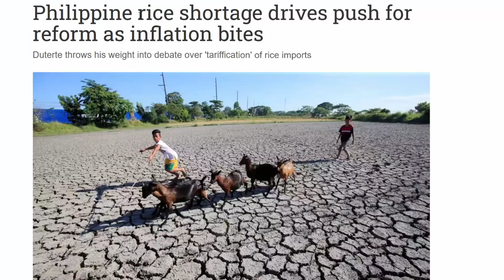COMMON PROBLEMS OF FILIPINO FARMERS IN THE PHILIPPINES 2022 | Earth on Core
Philippines is a fertile agricultural land. Yet have you ever asked yourself on why do Philippines needs to import thousands of metric tons of agricultural products from its neighboring countries?

With products like rice, coconuts, and sugar dominating the production of crops and exports, agriculture plays a significant role in the Philippine economy. According to the World Bank, 23% of Filipino workers are employed there as of 2021. However, small farmers have suffered greatly as a result of the government's protracted disregard for the nation's agricultural industry.

Welcome to Earth on Core, today we will be talking about the Biggest problem that our Filipino farmers are facing.

This channel focuses on plants like tomatoes, ampalaya, eggplant, beans, pomelos, mango, coconut, rambutan, squash, chicken, tilapia, and catfish. It also tackles about pesticides, fungicides, and fertilizers. It also talks about on how to get rid of common pests and fungus in the above mentioned plants.

Problems of Filipino Farmers
Filipino farmers in the Philippines
Phillippine farming situation
Philippine agriculture
agricultural problems of the Philippines
magsasaka sa Pilipinas
agriculture philippines
agriculture farming in the philippines
agribusiness in the philippinesWelcome to Earth on core. This channel is focused on putting our planet's welfare into focus, environmental issues, environmental advocacy campaign, and many more.
EARTH is a home of approximately 8 billion people, habitat of countless animal and plant species, and the only planet in the solar system that can sustain life.
For millions of years, earth is essential for our existence and intact natural systems are imperative to humanity’s future. However, people tend to break the connection with the source of their lives and do the unthinkable, destruction!